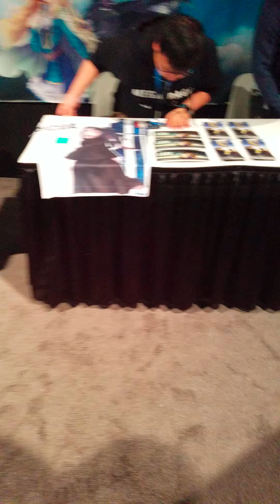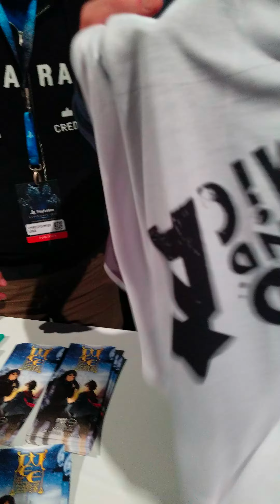The creator of Spice and Wolf Isuna Hasekura signing at Playstation Experience 2017 for Project Lux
This was funny cause I was just walking by limited run games booth when all of the sudden I see this name Isuna Hasekura then a light came on. Isuna Hasekura I know him he's done anime before then I was like shit an anime aughtograph at a video game con this is awsome. Was told to be back at 1pm that day. Came back at told time and would u believe it I was the 1st and only one in line for Isuna Hasekura. Om gosh any anime con there would have been a line for hours but here nothing in the beginning. After I met Isuna Hasekura and got his aughtograph the line did big. Happy days in deed